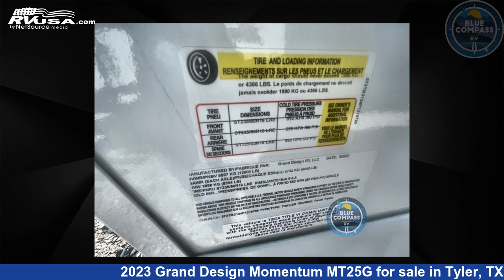Beautiful 2023 Grand Design Momentum Toy Hauler RV For Sale in Tyler, TX | RVUSA.com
This 2023 Grand Design Momentum MT25G is a Toy Hauler RV. It is located in Tyler, TX 75706 and is offered for sale by Blue Compass RV - Tyler, TX. This New Grand Design and features a SILVER MAPLE interior, sleeps 5..